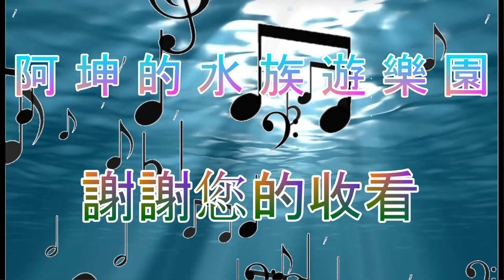【員工外派】黑毛池清空走入歷史，花美池變更部門生態，小花枝池馬鞭魚持續觀察評估，石頭魚掠食鏡頭能否拍攝成功？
有任何想說想問的想合作的
都歡迎Ｅ－ＭＡＩＬ與阿坤聯絡: